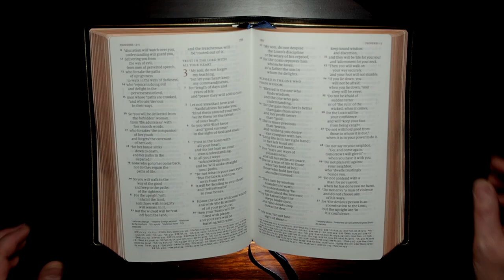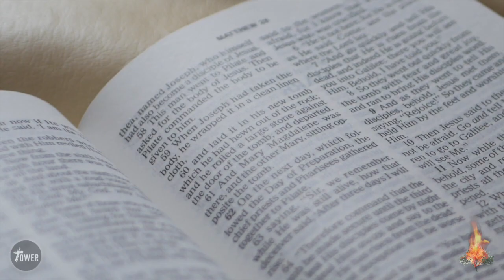Psalm 24:5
God tells us the way for our life ...